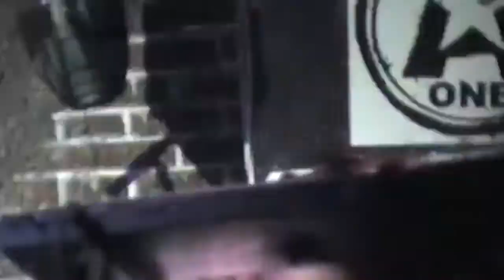Graveworm - Awaiting The Shining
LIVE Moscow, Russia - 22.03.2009